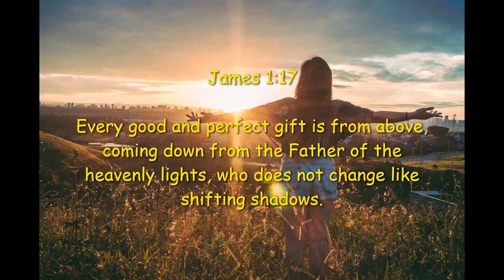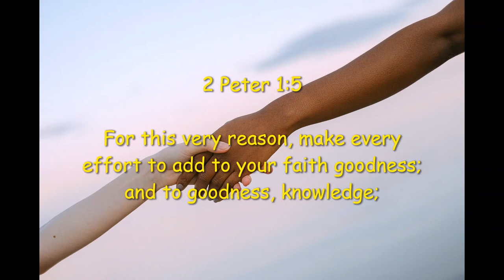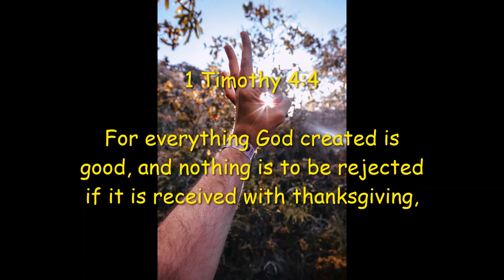Inspirational Quotes God's Goodness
If you like Inspirational Quotes - God's Goodness video, please do not forget to hit the subscribe button and the bell icon to notify you, we are uploading new inspirational quotes every day.